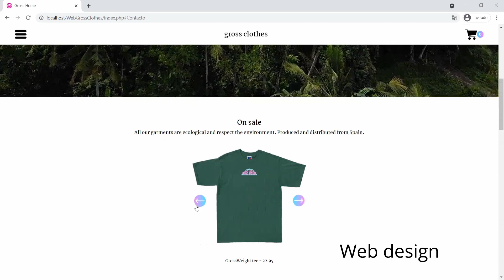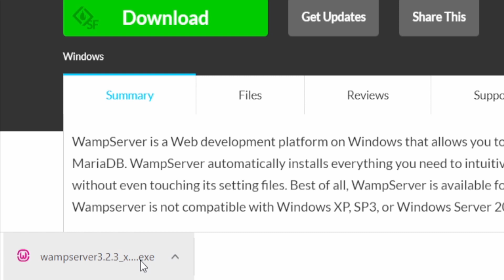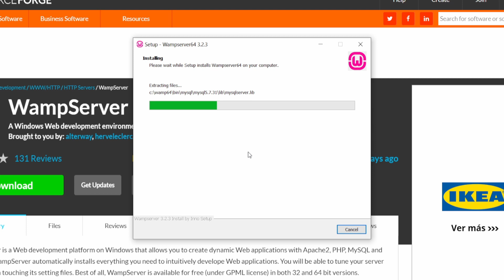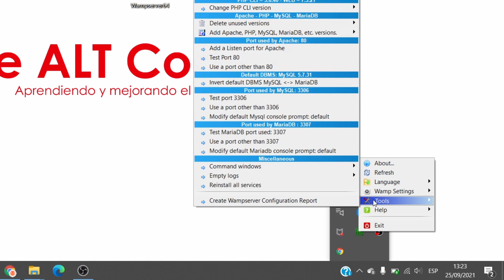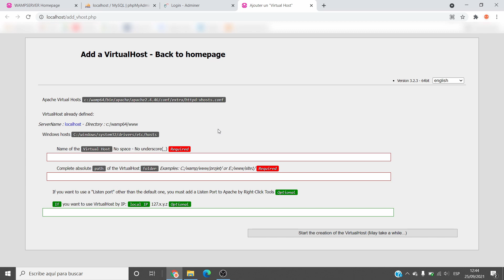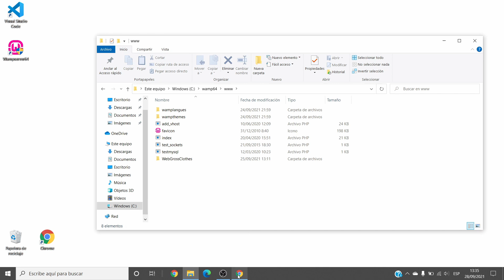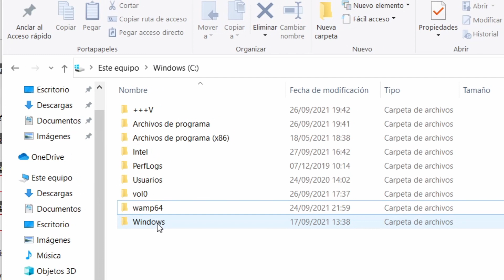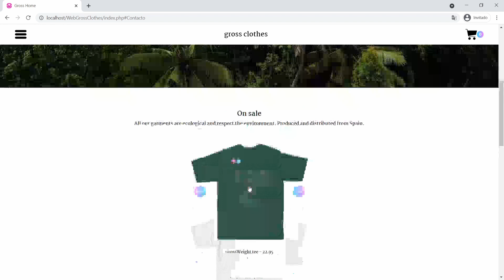WAMP Server tutorial: How to install and use WAMP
Welcome to The ALT Code!
In this video we will see how to install and use WAMP Server, the best application pack for web development in 2021 that will allow us to run our php files and create databases aswell. At the end of the video I will also show you how to upload a project into the localhost and add it a VirtualHost.

In this WAMP Server tutorial we'll see...
Video sections:
00:00 INTRO: WHAT IS WAMP SERVER
01:43 INSTALLATION
07:25 CHANGE LANGUAGE
07:56 INTERFACE
11:48 HOW TO UPLOAD A PROJECT IN WAMP SERVER